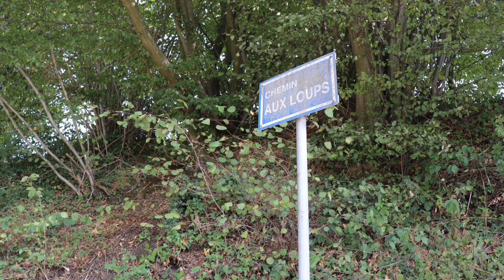Tant que le loup n'y est pas...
À la limite d’Ecaussinnes d’Enghien et de Braine-le-Comte, le Chemin aux Loups conduit au Bois de la Houssière. Au 15e siècle, les loups y étaient présents en nombre. Aujourd'hui, seule l'appellation du chemin évoque encore sa présence.